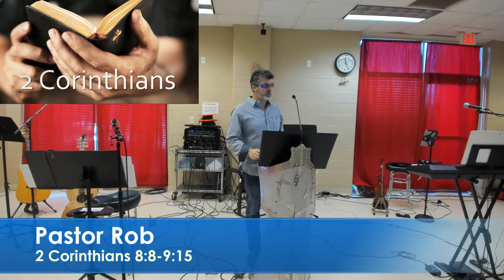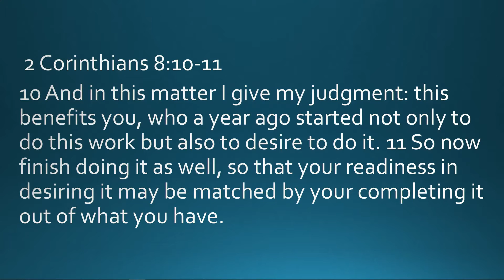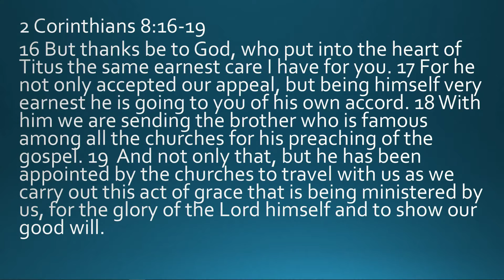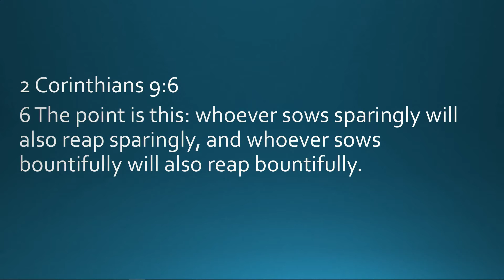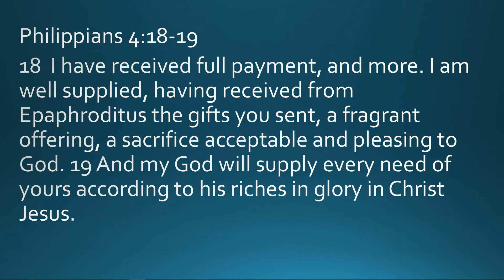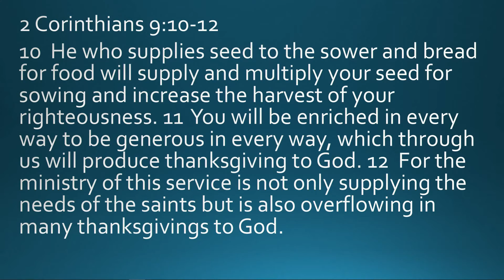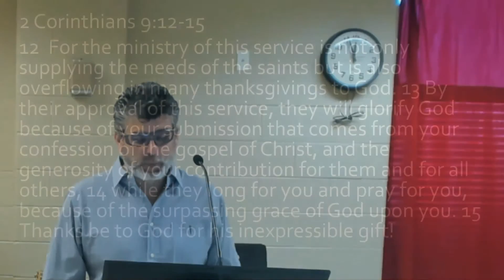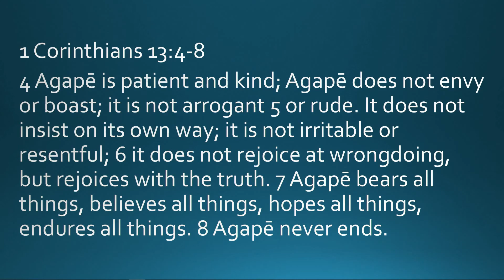2 Corinthians 8:8-9:15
2 Corinthians 8:8-9:15